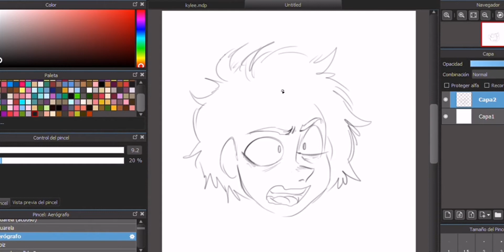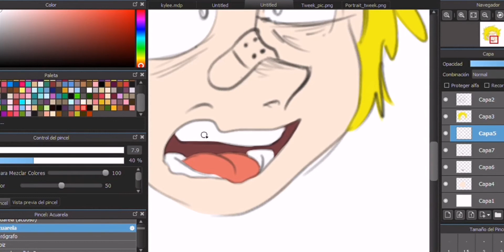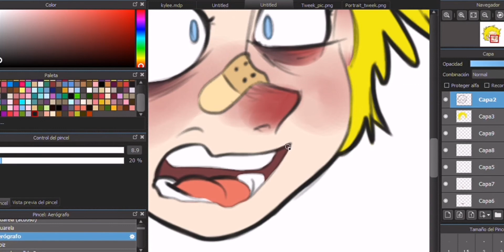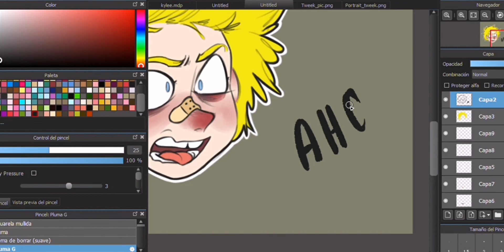Speedpaint - tweek (South Park)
just a sketch
song - High Enough